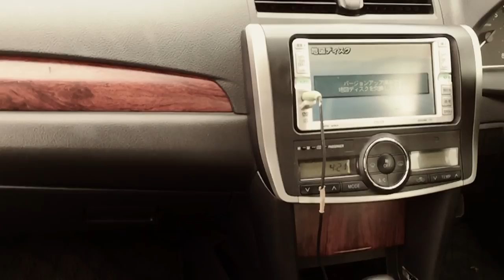আমার ভাঙ্গা তরী সেরা পাল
আমার পসোন্দর ১ টা গান